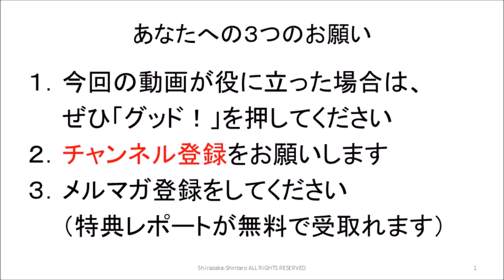やる気を出す方法